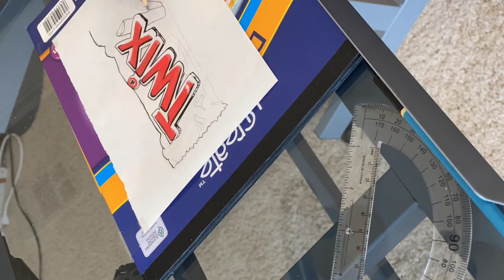Twix Bar Realistic Drawing Timelapse Tutorial